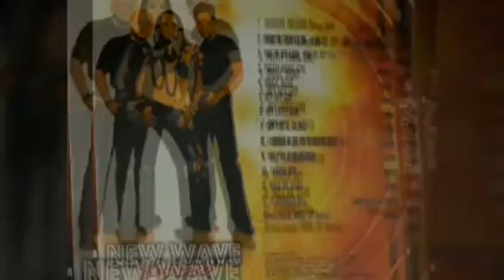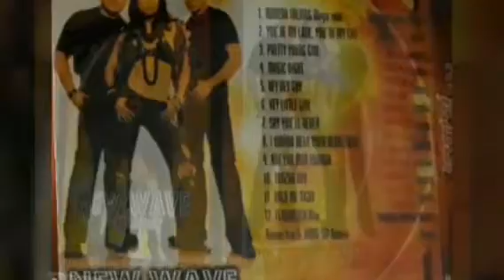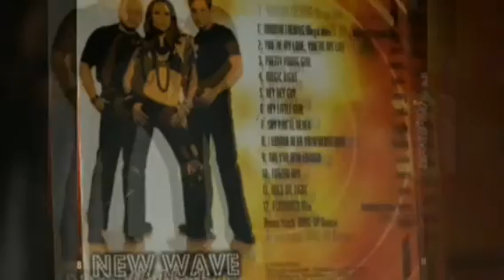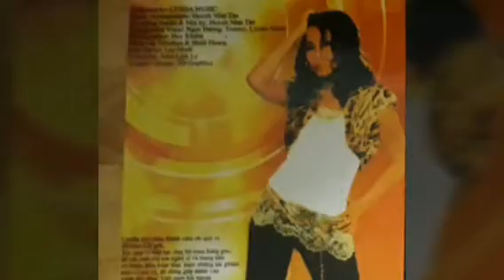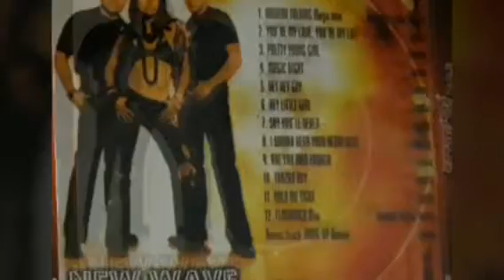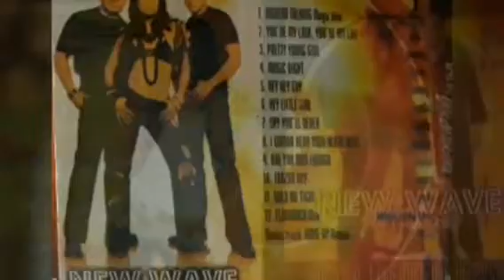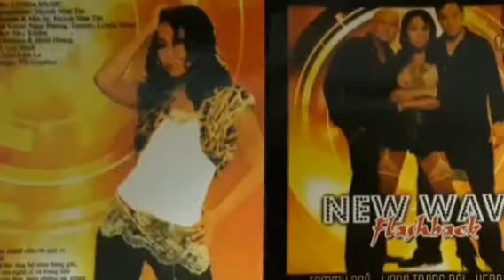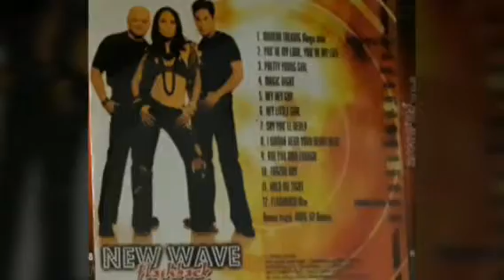Melody Modrem Talking ☆ Cs Lynda Trang Đài _ Henry Chúc _ Tommy Ngô ☆ VND|11|04|2022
●Melody Modem Talking.

01 You're My Heart You're My Soul You're My Soul.

02 You Can Win If You Want.

03 Chery Chery Lady.

04 Geronimo's Cadillac.

05 Brother Louie.

☆Cs Lynda Trang Đài _ Henry Chúc _ Tommy Ngô.

●Melody Được Trích Trong Album CD.
●Chủ Đề Album.
●New Wave Flayhback .

●Ảnh Bìa Album .
●Henry Chúc _ Lynda Trang Đài _ Tommy Ngô.